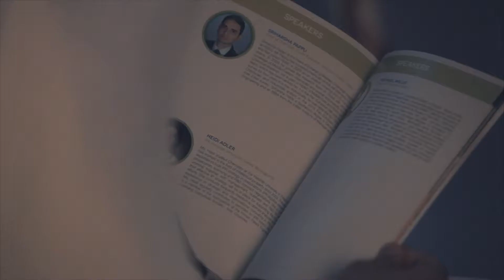The 3rd GPCA Research and Innovation Summit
Highlight video of the 3rd GPCA R&I Summit that took place on 1-2 March at the Jumeirah Beach Hotel.